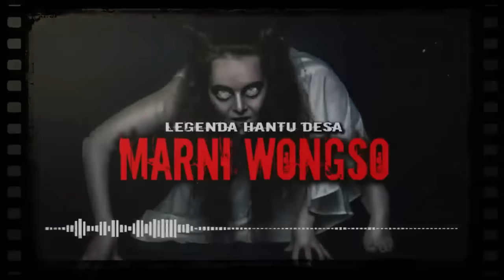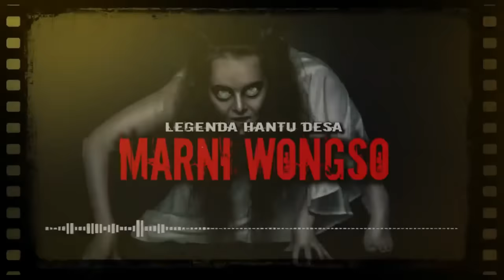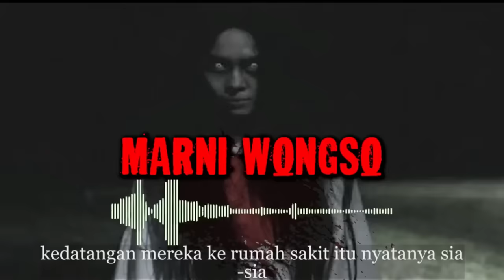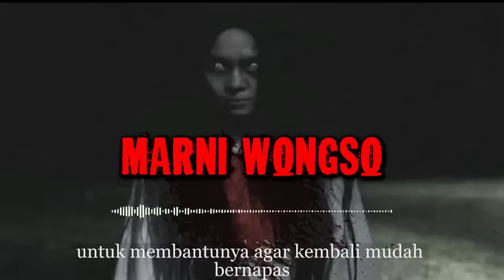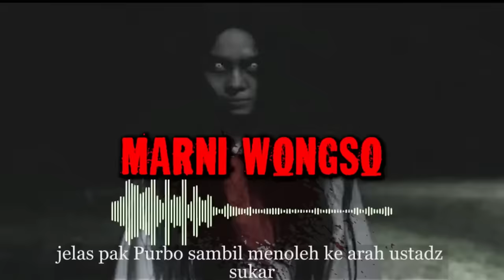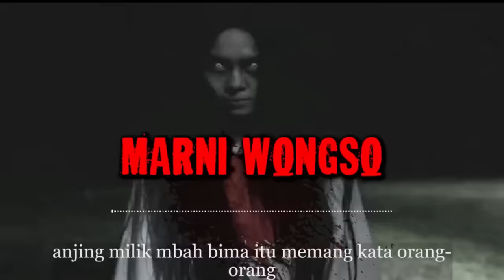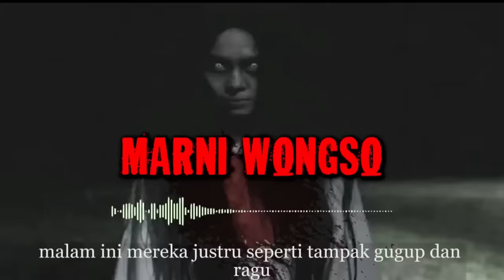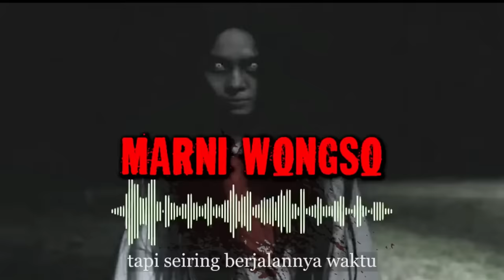TEROR HANTU DESA DUKUH ATAS ( MARNI WONGSO ) FULL